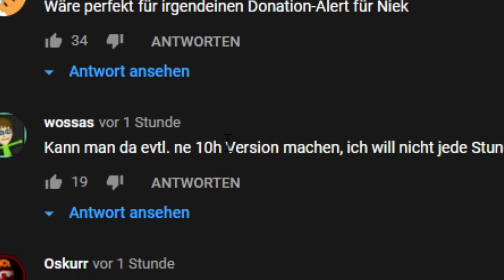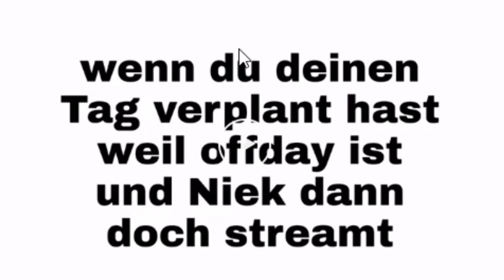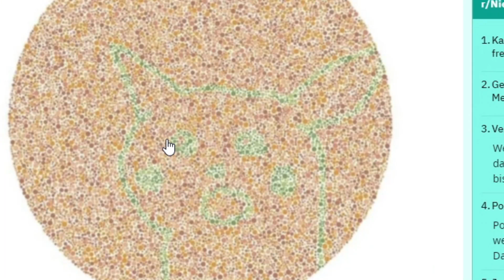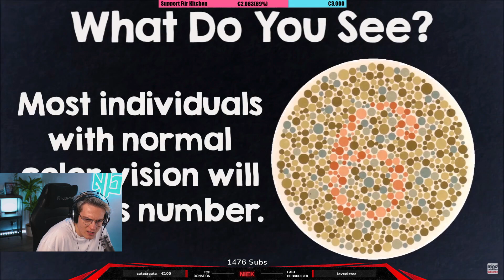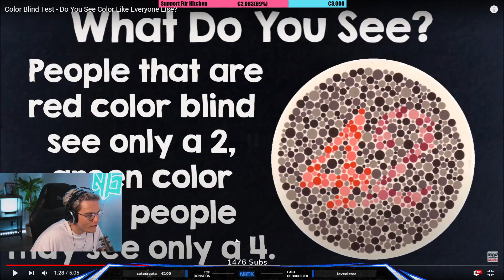Meine ROT-GRÜN Schwäche